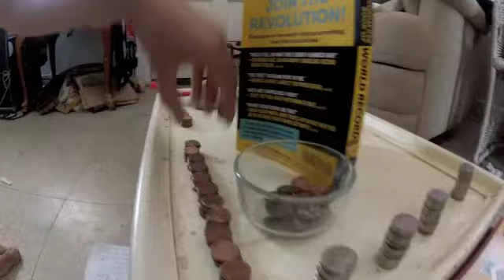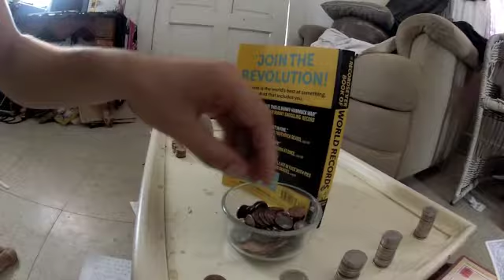Most American Pennies Thrown At Once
200 pennies. world record at RecordSetter.com, beat if you can. Subscribe to se history in the making.. This world record is part of "Most Consecutive Days Setting Records" , and "Most Records Set on the Last Day of Most Consecutive Days Setting Records" , and "Most Records Broken in Ten Minutes" by TaiStar42, to become a world record holder Break this record at RecordSetter.com ... Please, Comment, Share, and Subscribe.